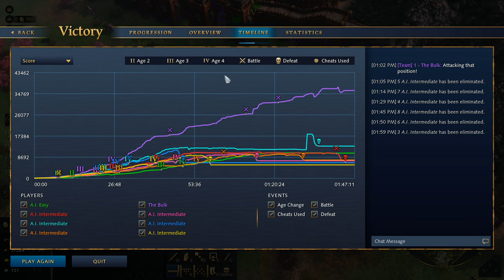Skirmish as Malians - Landmarks/Wonder/Dominion - Standard Resources, Age I Start, Concealed Map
Game Setup:
Standard Skirmish
Landmarks/Wonder/Dominion Victory
No Cheats
Starting Resources - Standard
Starting Age - Age I
Map State - Concealed

Map Setup:
MegaRandom
Map Size - Gigantic (8 Players)
Biome - Japanese Spring
Teams Together

Teams:
Team 1 - Malians & Holy Roman Empire (Easy AI)
Team 2 - French (Intermediate AI) & English (Intermediate AI)
Team 3 - Holy Roman Empire (Intermediate AI) & Order of the Dragon (Intermediate AI)
Team 4 - Byzantines (Intermediate AI) & Holy Roman Empire (Intermediate AI)